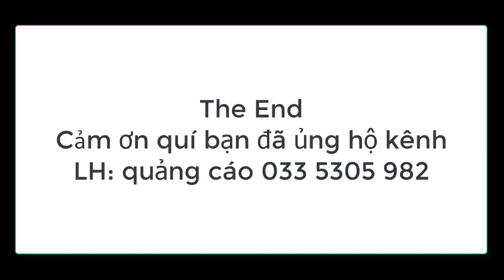Dịp chi ân khuyến mãi cho khách hàng khi mua con giống đà điểu nhân dịp sinh nhật admin 0335305982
10 ngày giảm giá chi ân khách hàng khi mua con giống đà điểu
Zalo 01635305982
1---Khách hàng chuyển khoản  Agribank  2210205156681 Vũ Văn Thao.Sau đó KH/H cho chúng tôi  biết số ĐT địa chỉ thông tin về chim cần mua  Chúng tôi sẽ tìm nhà xe và chuyển cho Khách Hàng
2—Khách Hàng tìm và gửi tiền cho nhà xe từ địa chỉ của khách hàng. Sau đó văn phòng và nhân viên chúng tôi tại mỹ đình sẽ giao chim và nhận tiền qua nhà xe
3—Khách/H đến tận nơi mua chim  sẽ được giảm giá